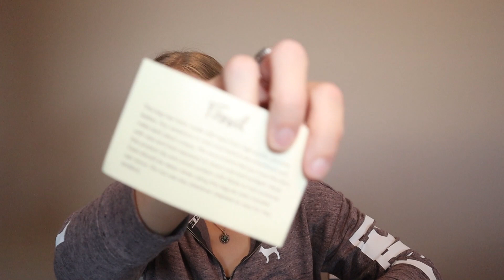A VINTAGE JACKPOT?! 🤑 | Rummage Sale Thrift Haul to Resell on Poshmark, Ebay & Etsy!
I'm sharing PART TWO of the haul featuring all the cool finds I stumbled upon while thrifting at a massive Church Rummage Sale! I picked up these items to resell on Poshmark, Ebay and Etsy for BIG PROFIT!

Here's the THRIFT WITH ME trip that led to this haul!

Postal Scale - sadly mine is no longer available but this is the upgraded version of it!
iPhone XS
Floral Thank You Stickers

Interested in some thrifty merchandise I designed? Check it out here!